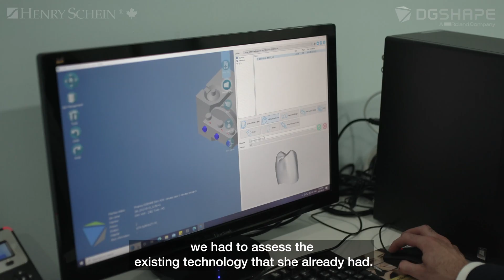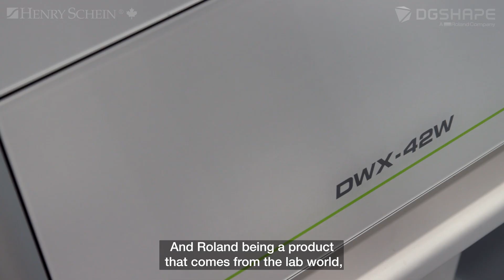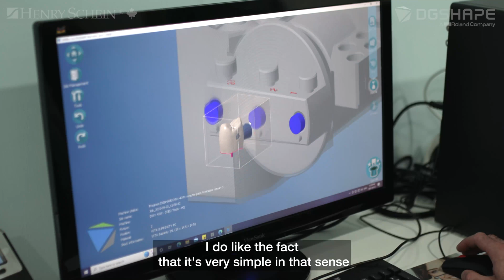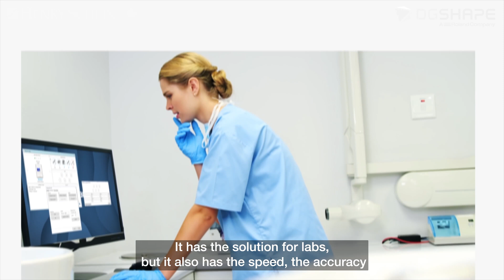Sidekick™ TV Canada – Episode 4, Port Stanley Dentistry – Dutton and Port Stanley, Ontario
In our fourth episode of Sidekick™ TV Canada, our Henry Schein Canada Specialists, in collaboration with Roland DGSHAPE, partnered with Dr. Al Tarhuni at her offices in Dutton and Port Stanley to implement an integrated advanced lab technology.

This technology allows Dr. Al Tarhuni to create highly precise and accurate dental restorations, including crowns, bridges, and veneers, in-house, which significantly benefits her patients. She explains how the use of this technology has improved the speed, efficiency, and quality of her dental procedures and how it has helped her to serve her patients' needs better.

Dr. Tarhuni also demonstrates how she uses the technology in her practice, from the initial scan of the patient's teeth to the final restoration. This video is a must-watch for anyone interested in the latest advancements in dental technology and for anyone looking for a dental practitioner who uses cutting-edge technology to provide the best possible care to her patients.